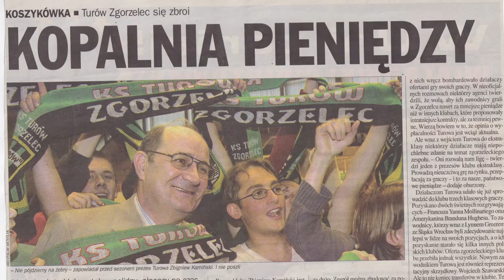OJCOWIE CHRZESTNI (2020) | Trailer | film dokumentalny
"Ojcowie Chrzestni" to pełnometrażowy film dokumentalny o awansie koszykarzy Turowa Zgorzelec do ekstraklasy w 2004 roku. To pierwsza tego typu produkcja w historii polskiej koszykówki!

Reżyseria i scenariusz: Michał Bajda i Bartosz Seń
Produkcja i montaż: Krystian Zubkiewicz

Honorowy Patronat nad filmem objął Burmistrz Miasta Zgorzelec Rafał Gronicz.

Partnerami filmu są: Max Energy, Insbud i PBWI Secundo Fors.

Partnerami oficjalnej premiery zostali Krombud oraz Ristorante & Pizzeria Espresso.